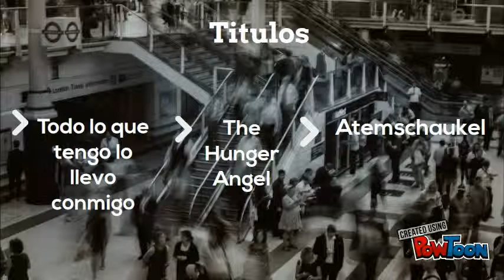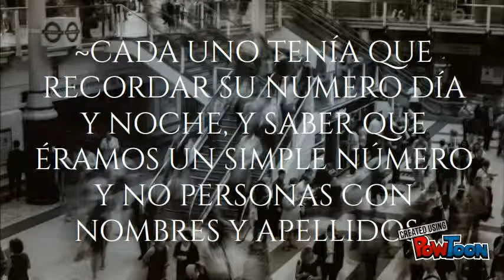the hunger angel